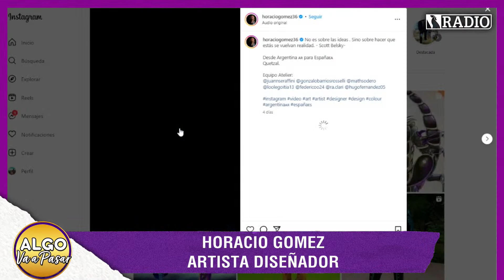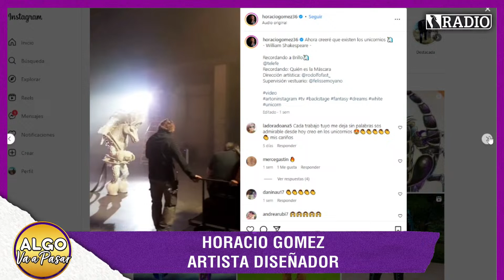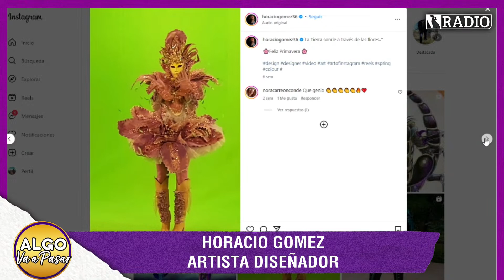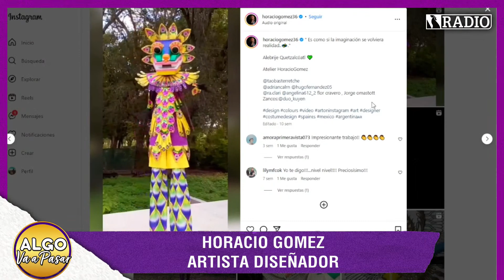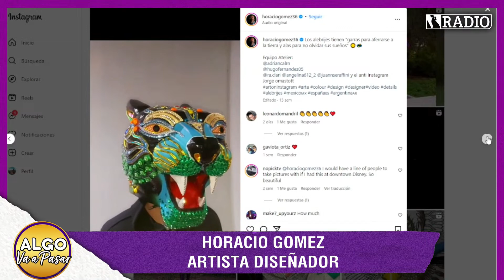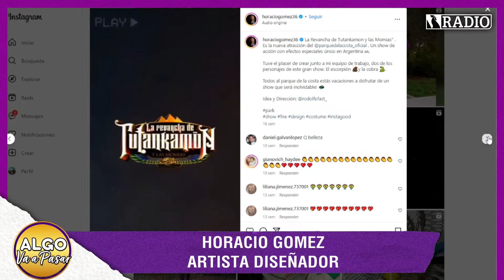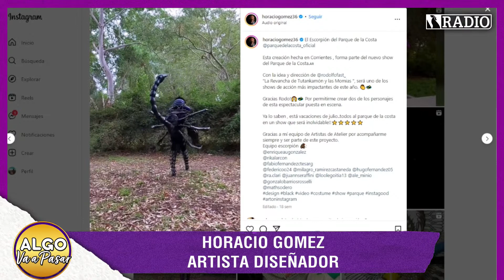Horacio Gómez en Algo va a pasar por El Litoral radio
NUESTRA PROGRAMACIÓN 📻
✳ 08.00 - Hoja de ruta (con Eduardo Ledesma y Carlos Lezcano)
✳ 09.00 - Mucho humo (con Mariana Escarlón y Fabián Bocalón)
✳15.00 - Algo va a pasar (con Néstor Busemi)
✳Viernes 19.00 - Combustión interna (con José Luís Zampa)